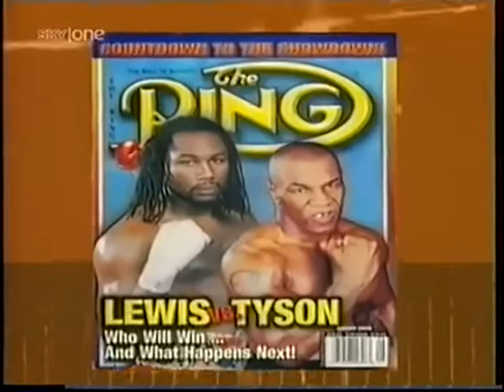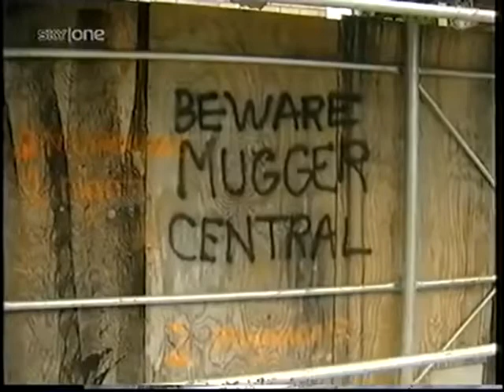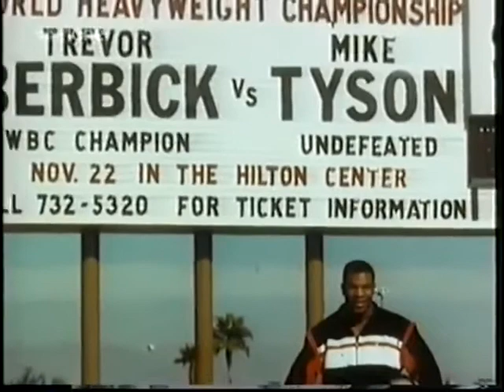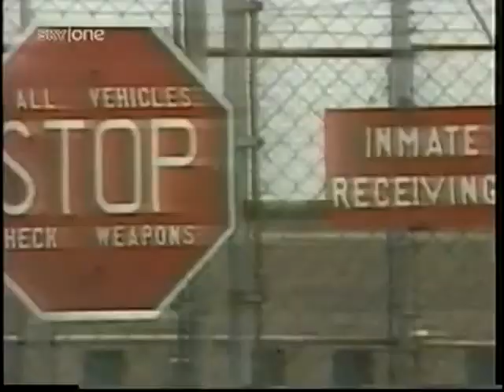Tyson vs Lewis: The Gloves are off (2002 boxing documentary)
Sky Sports documentary broadcast prior to Lennox Lewis vs Mike Tyson.